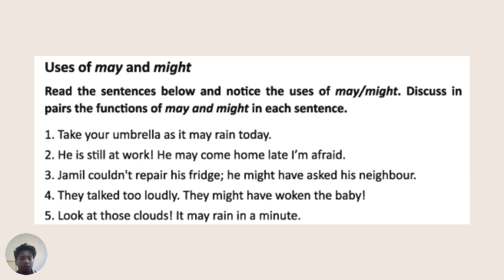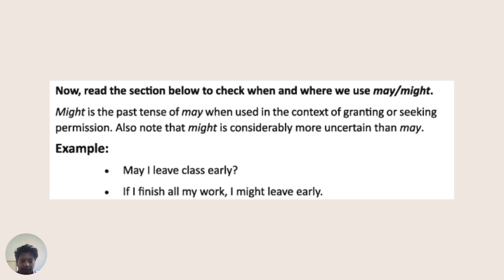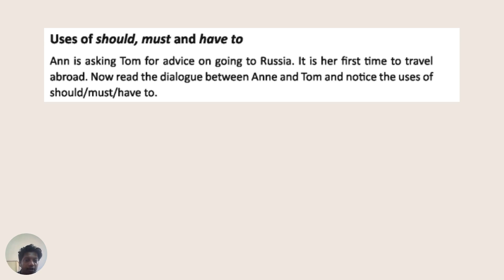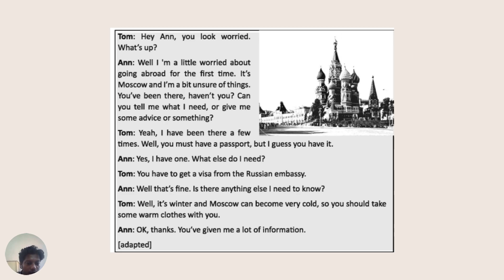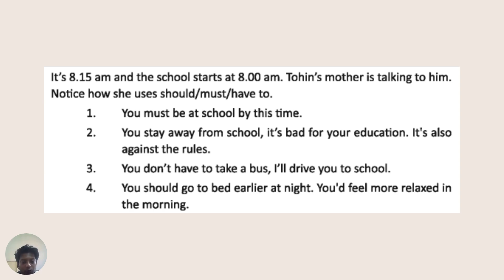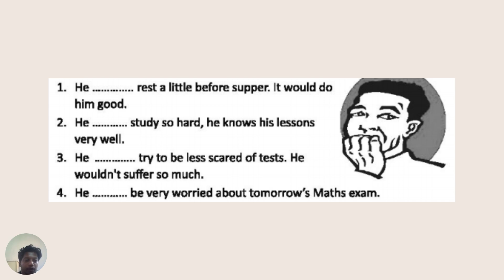Uses of Modals | May and Might | Class 8 English Grammar Lecture-2